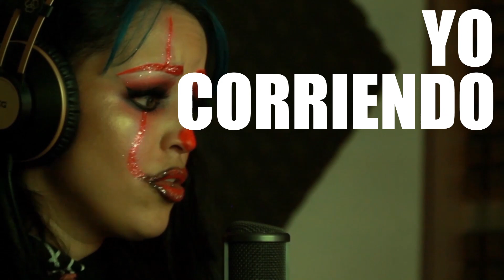Design Melody #3 | Paola González X Keylo The Producer X Jermmy Beats